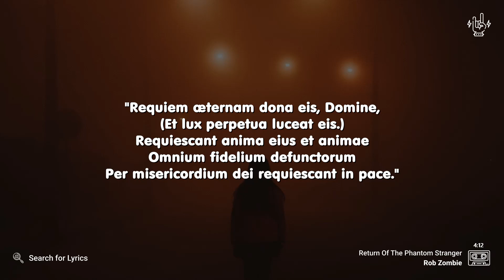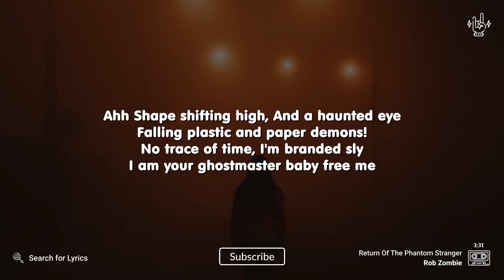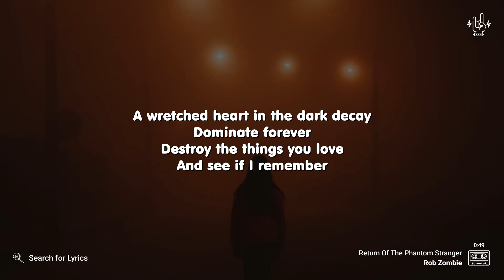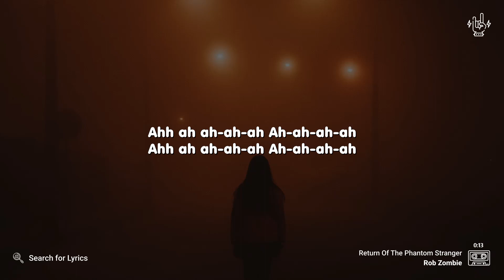Rob Zombie - Return Of The Phantom Stranger (Lyrics for Desktop)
_("Return Of The Phantom Stranger" for Mobile devices)_

*Video Details*
Artist: Rob Zombie
Song: Return Of The Phantom Stranger
Background: Photo by Joaquín on Unsplash